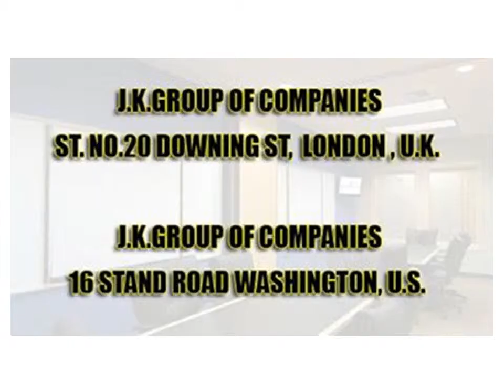J K Group of Companies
OUR MOTTO IS CONSISTENCY AND NOT JUST EARNING MONEY, WE VALUE LEARNING MORE THAN EARNING